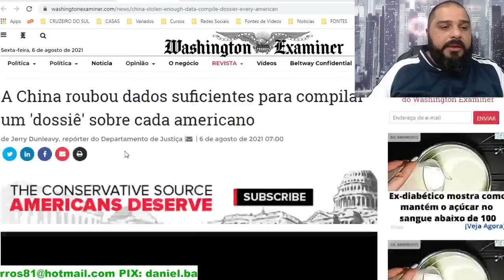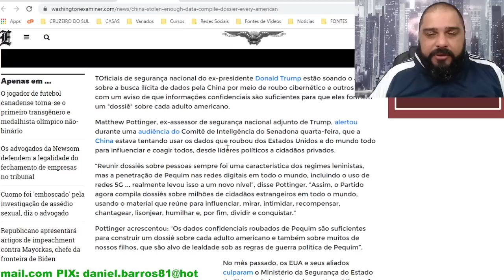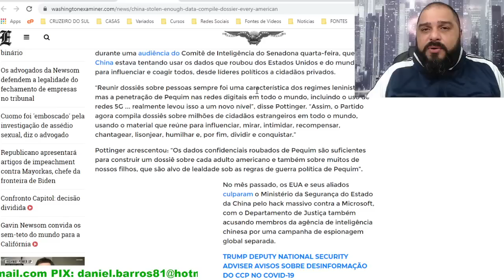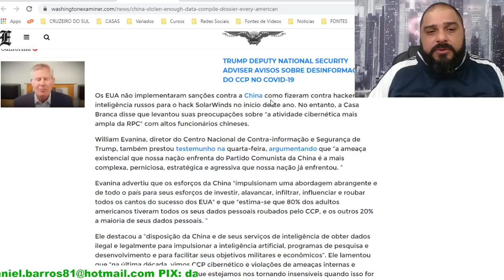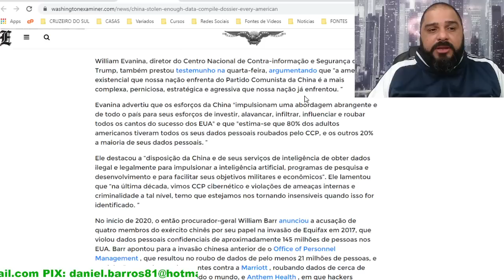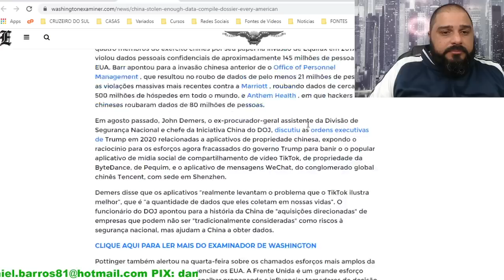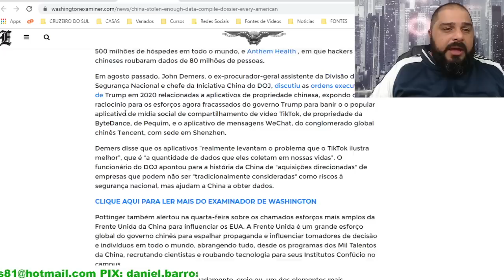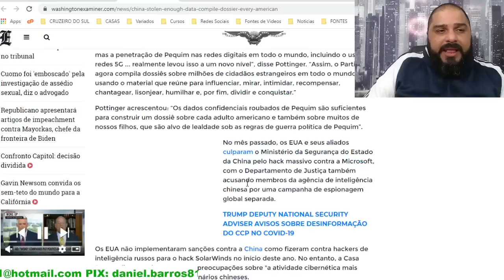SERÁ QUE VOCÊ TAMBÉM ESTÁ NESTA LISTA?? A SURPREENDENTE REVELAÇÃO DA SEGURANÇA DOS EUA!!